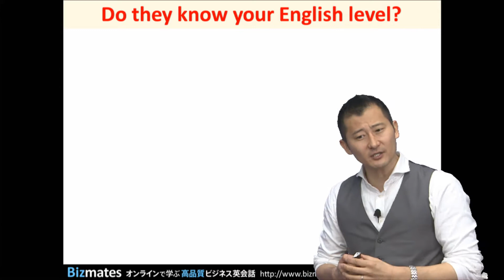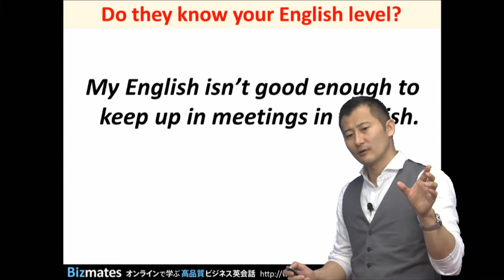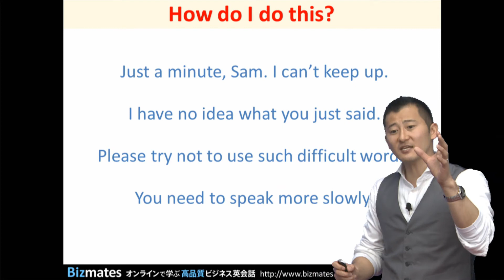Bizmatesビジネス英語 Q&A Question 16 "How can I keep up in English meetings?"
ビジネス英語の学習法やポイントについて聞く Q&A 第16弾は、
"How can I keep up in English meetings?" です。

Ｑ．どうすれば、英語でのミーティングについていくことができるのか？

Hika は動画の中で次のように言っています。

『まず重要なのが、
「ミーティングの参加者はあなたの英語レベルを理解していますか？」

よく 「私の英語は、英語でのミーティングについていけるレベルではありません。」 という人がいます。

英語初級者の人は、確かにそうだと思います。
そういう人は基礎から身につけていく必要があります。

しかし、こういうことをいう人の多くは英語中級者レベルの人達であり、そういう人達は英語スキルが問題であるとは、私は思いません。

あなたには自分の英語レベルを参加者にしっかりと伝える責任があるのです。

そうすれば、ミーティング参加者はあなたに理解してもらうための責任を伴うことになるわけです。』

では、どのようにして参加者に対してつたえればよいのでしょうか。

Hika は動画の中で、4つのサンプルをあげて説明しています。
どのように伝えたらよいか、詳しくは動画でご覧ください！